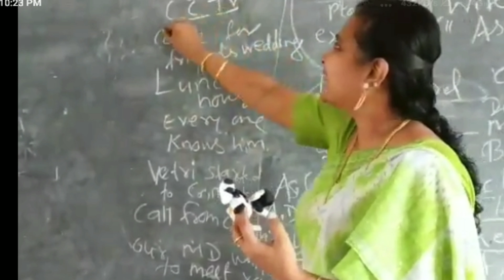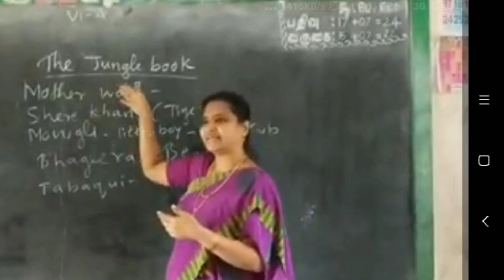On Monday morning, part I, Explanation in English &Tamil with images, class 7, unit 1 supplementary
Video from D. Brinda,English Teacher, GHS Melpattampakam On Monday morning, part 1 Explanation in English and Tamil with images, class 7, unit 1 supplementary